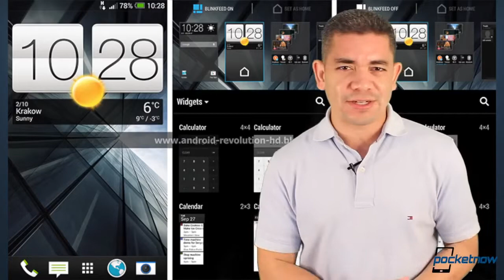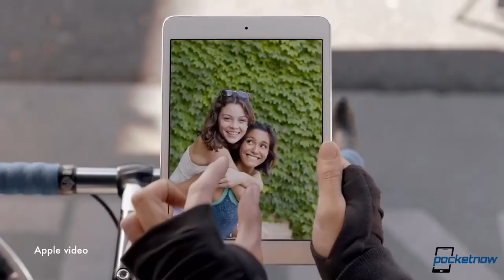Google Nexus 5 price, Galaxy Round render, iPad event dates rumored & more Pocketnow Daily